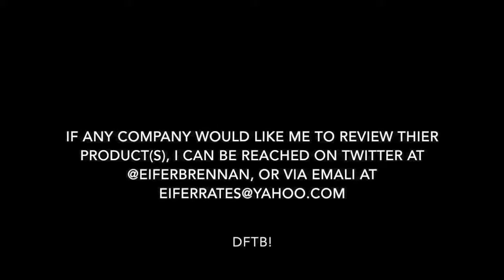My Take On: WWE Raw for 5/29/17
In which Eifer talks about last nights Raw.